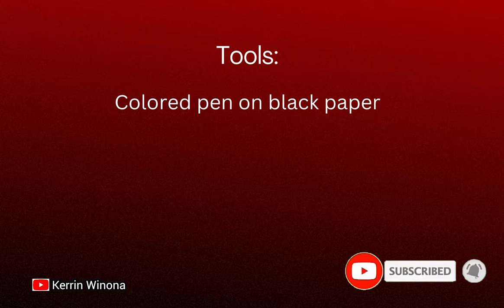sketch and draw of Daemon Targaryen (by kerrin winona) | How to draw Daemon Targaryen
How to draw Daemon Targaryen with a colored pen on a black paper

Hello friends, now I draw Prince Daemon Targaryen. He is a character on House of The Dragon, played by Matt Smith. Daemon Targaryen is a younger brother of King Viserys and an uncle of Rhaenyra Targaryen. He is the best dragon rider in history and the most fearsome and formidable warrior of his time on House of the Dragon.
I like how Matt Smith potrayed this character. Daemon Targaryen is a grey character with a gray shades, so I draw him.

Do you have an idea what to draw next? Or do you have a suggestion? Please don't hesitate to write in the comments :)